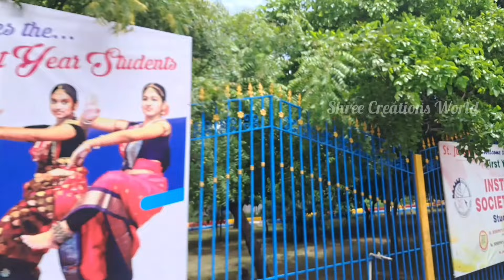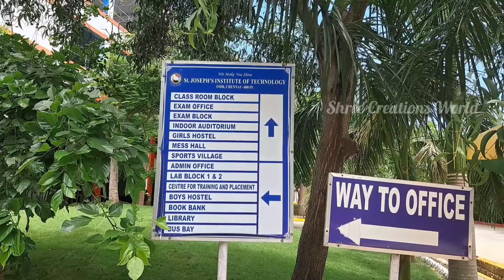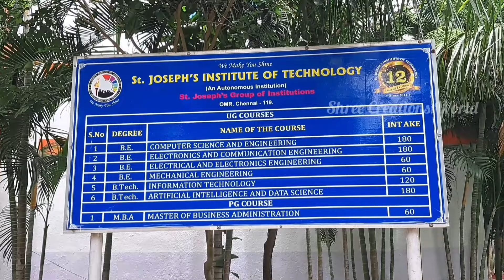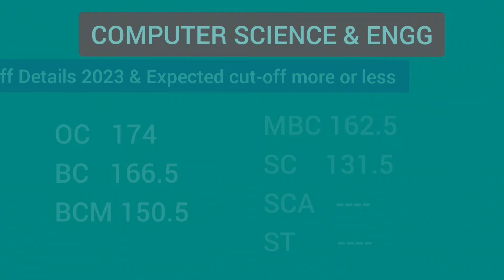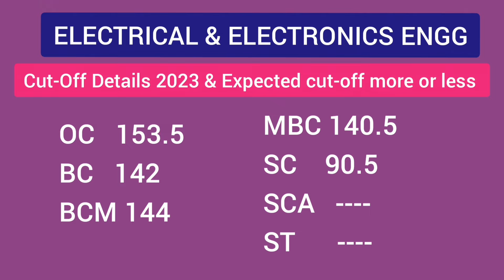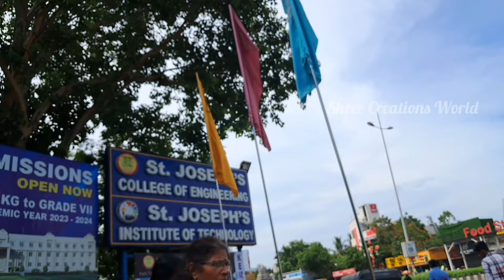All about ST.JOSEPH'S Institute of Technology Chennai|TNEA CODE 1149|Fee,Hostel,Cutoff,Placement etc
Chennai Institute of Technology FULL INFO